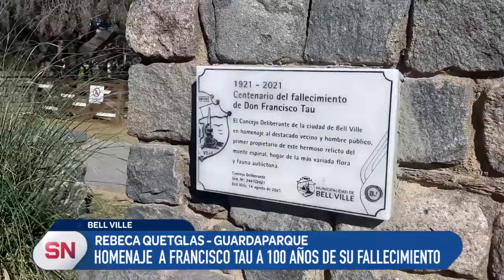A 100 AÑOS DE SU FALLECIMIENTO COLOCARON UNA PLACA EN HOMENAJE A FRANCISCO TAU (2°)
Por su parte Rebeca Quetglas, guardaparque, señaló que hay que unir el pasado y el presente para lograr que toda la sociedad disfrute y preserve la reserva.